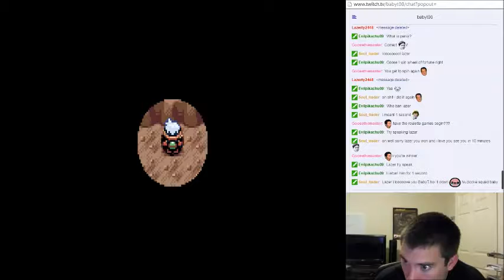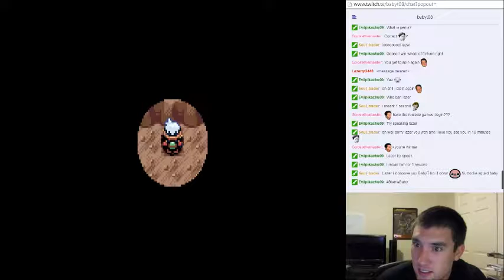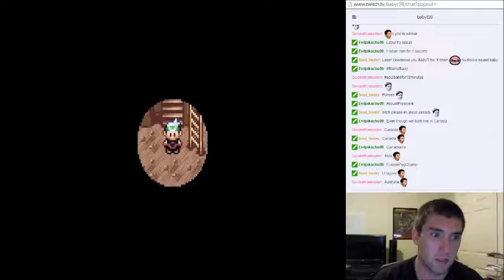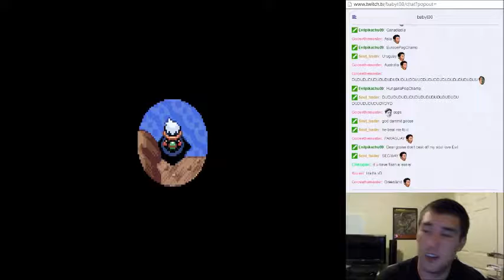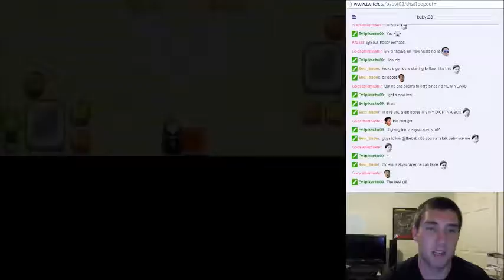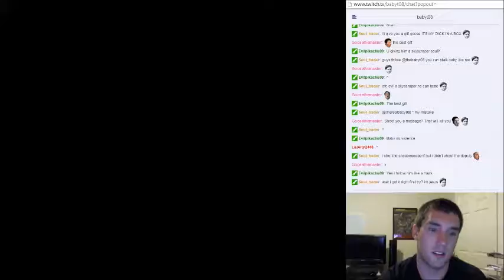Escape From Victory Road! - Pokemon Emerald Nuzlocke Stream 11/10 - Part 5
Also, FATASS JR. gets a triumphant welcome to the team!